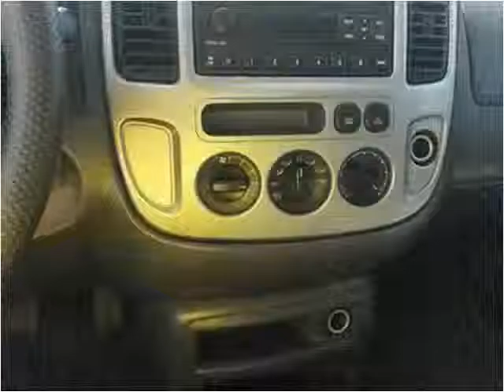2003 Ford Escape Used Cars Shepherdsville KY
This 2003 Ford Escape is available from Myers Auto & RV Sales.